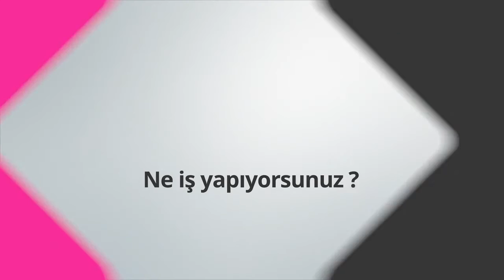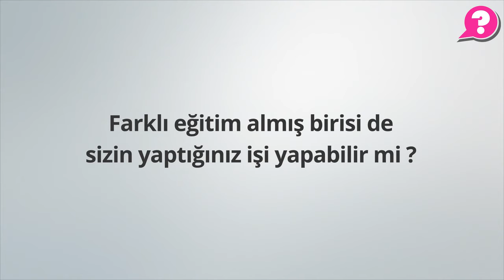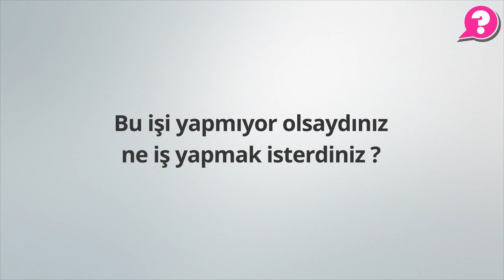Uzman Dil ve Konuşma Terapisti Ne İş Yapar? -Serkan Bengisu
Serkan Bengisu. Uzman dil ve konuşma terapistiyim. Çocuk ve yetişkinlerde iletişimi kapsayan tüm problemlerle ilgili tanı, tedavi yöntemleri ile ilgili bir isim var. Bununla ilgili olarak karşımıza gelen danışanı öncelikle bir değerlendirme ile başlıyoruz yaptığımız çalışmalara. Problemin ne olduğunu anlıyoruz, probleme ilişkin olarak bir tedavi programı geliştiriyoruz. Yaptığımız tedavi programlarını periyodik aralıklarla danışanın ihtiyacına göre belirliyoruz ve bu uyguladığımız terapilerle kişilerin problemlerini gidermeyi amaçlıyoruz. Çok geniş yelpazede bir işle uğraştığımız için bazen çocuklarla çalıştığımızda oyun ağırlıklı çalışmalar yapmak gerekebiliyor, yetişkinlerle çalıştığımızda farklı materyaller kullanmak gerekiyor, ses hastalarıyla çalıştığımız zaman piyano vs gibi farklı materyalleri kullanarak enstrümanlardan faydalanabiliyoruz. O nedenle keyifli, güzel bir işimiz var diyebilirim.